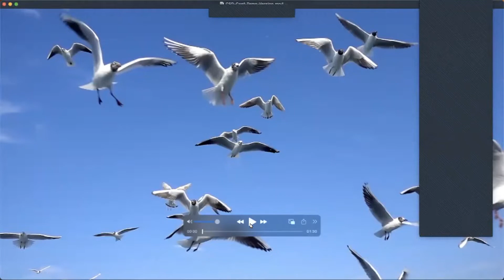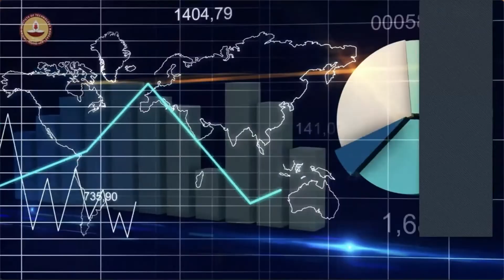International Workshop on Reservoir Computing & Neural Networks: Prof Neelima Gupte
The inaugural talk by Prof Neelima Gupte